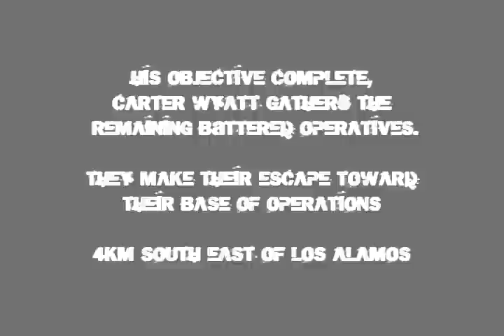Fallen Earth - The Outsiders Invasion of Office Park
June 10th, 2156 - The Outsider Operatives, led by Carter Wyatt, stage an assault on Office Park.  GM Archangel leads the defense with the local clone forces.  Developer RP PVP Event in Fallen Earth.